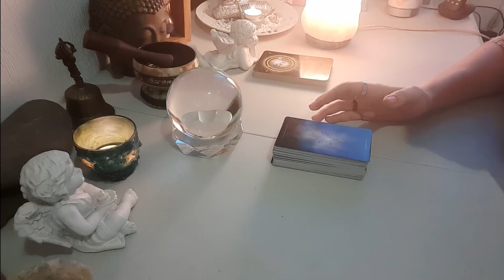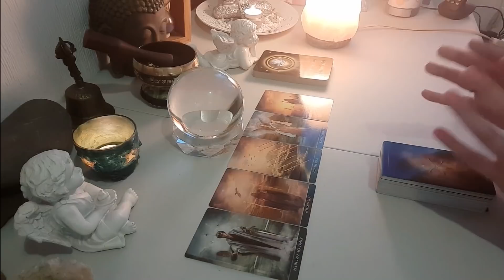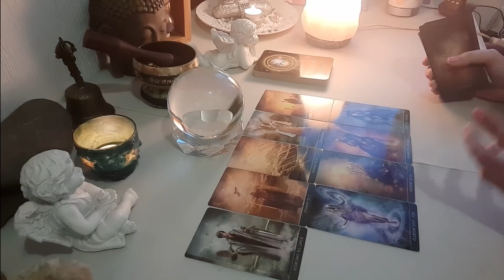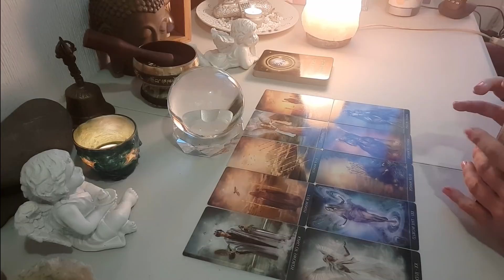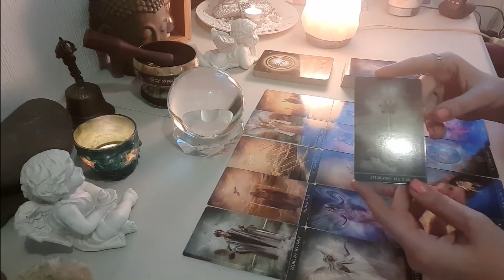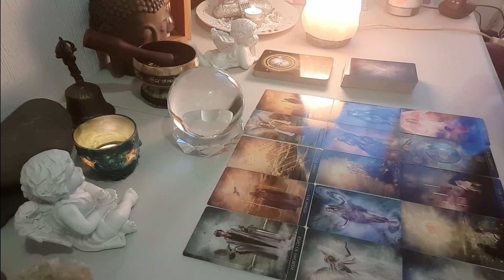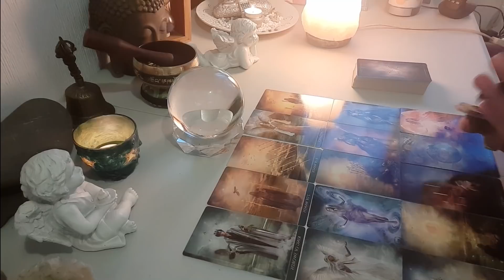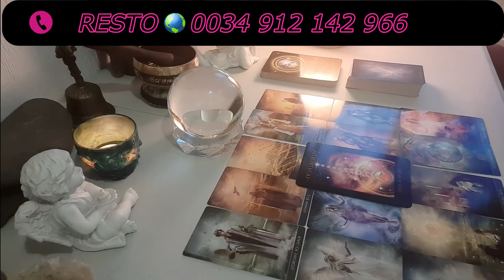SAGITARIO♐Y TE DAS CUENTA DE...TODO👁NUEVOS HORIZONTES. Lectura especial con la🔮bola cristal